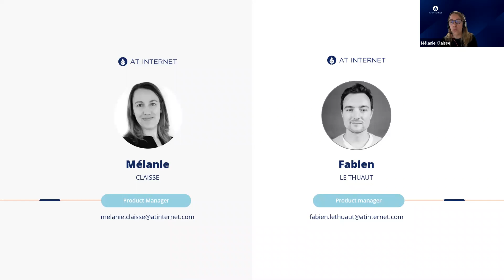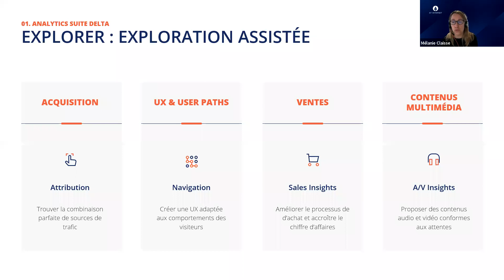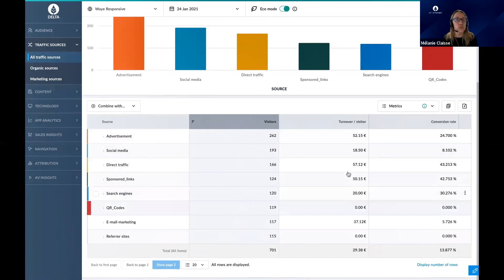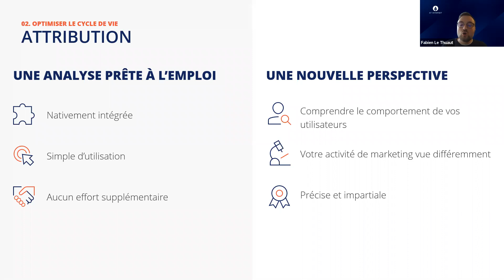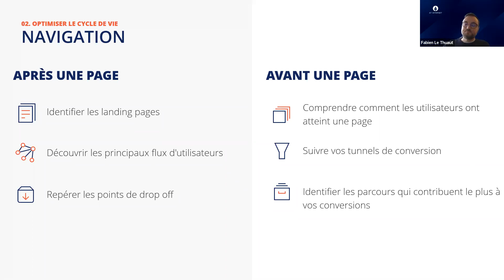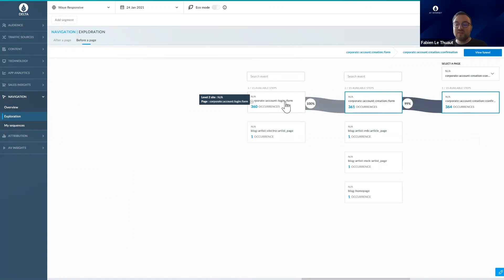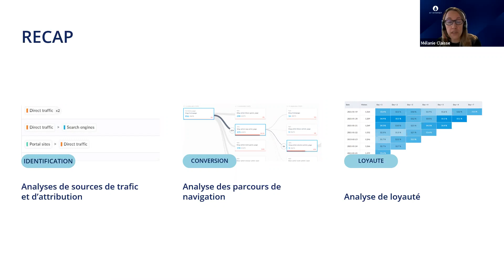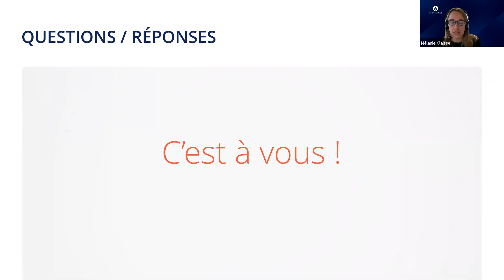[Webinar] Comment adapter vos stratégies marketing au cycle de vie client ?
Une bonne solution de digital analytics doit répondre à tous vos besoins marketing en vous fournissant des données précises. À l’aide d’analyses prêtes à l’emploi, le module Explorer de l’Analytics Suite Delta vous permet de mesurer et comprendre le comportement des utilisateurs, sur un site web ou une application mobile. Afin d’aller au-delà d’une simple analyse, nous nous attacherons lors de ce webinar à vous présenter comment Explorer peut vous permettre :

- D’optimiser vos stratégies d’acquisition clients ;
- De mieux comprendre vos visiteurs dans le temps et les fidéliser ;
- D’augmenter la Valeur Vie Client (CLTV).